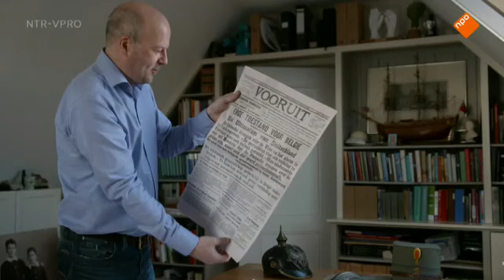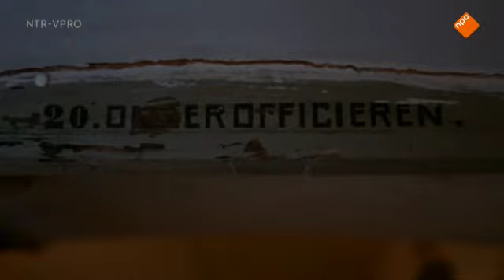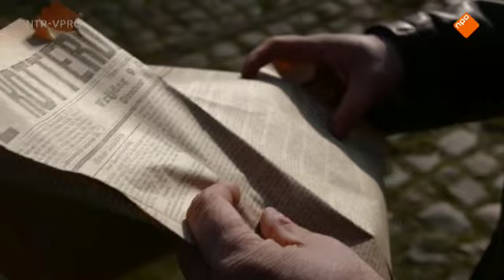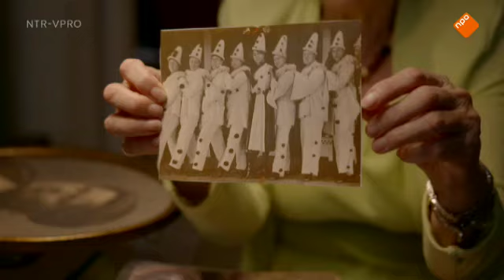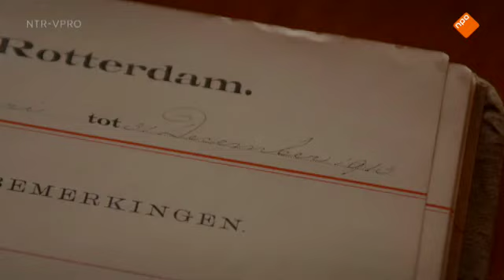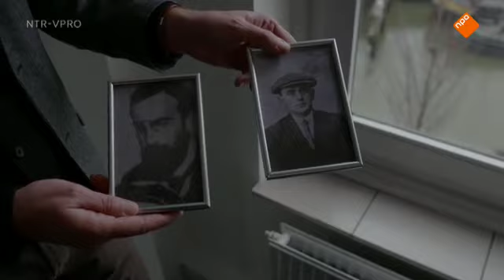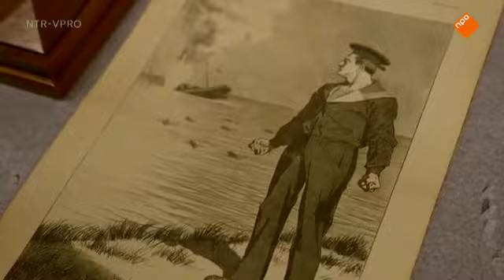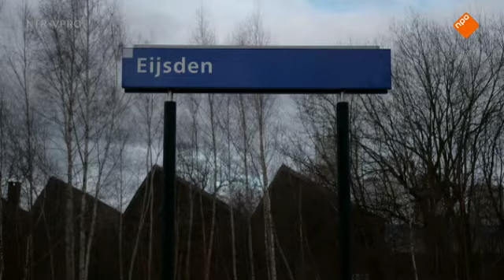14 18 Nederland neutraal